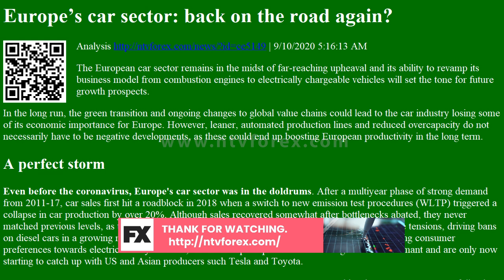Analysis Europe’s car sector: back on the road again?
Europe s car sector back on the road again Analysis
. 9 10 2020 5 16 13 AM The European car sector remains in the midst of far reaching upheaval and its ability to revamp its business model from combustion engines to electrically chargeable vehicles will set the tone for future growth prospects. In the long run, the green transition and ongoing changes to global value chains could lead to the car industry losing some of its economic importance for Europe. However, leaner, automated production lines and reduced overcapacity do not necessarily have to be negative developments, as these could end up boosting European productivity in the long term. A perfect storm Even before the coronavirus, Europe s car sector was in the doldrums . After a multiyear phase of strong demand from 2011 17, car sales first hit a roadblock in 2018 when a switch to new emission test procedures WLTP triggered a collapse in car production by over 20%. Although sales recover...